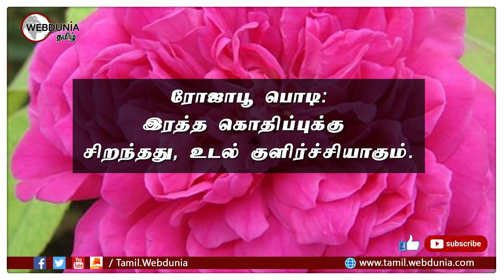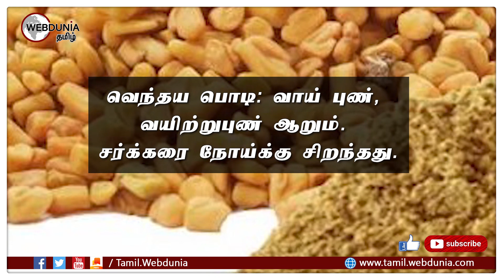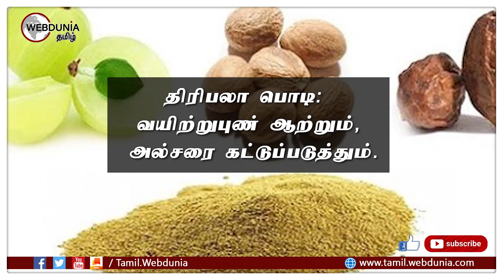மூலிகை பொடிகளும் அதன் மருத்துவ குணங்களும்...!!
1. கண்டங்கத்திரி பொடி: மார்பு சளி, இரைப்பு நோய்க்கு சிறந்தது.
2. ரோஜாபூ பொடி: இரத்த கொதிப்புக்கு சிறந்தது, உடல் குளிர்ச்சியாகும்.
3. ஓரிதழ் தாமரை பொடி: ஆண்மை குறைபாடு, மலட்டுத்தன்மை நீங்கும்.வெள்ளைபடுதல் நீங்கும், இது மூலிகை வயாகரா

4. ஜாதிக்காய் பொடி: நரம்பு தளர்ச்சி நீங்கும், ஆண்மை சக்தி பெருகும்.

5. திப்பிலி பொடி: உடல் வலி, அலுப்பு, சளி, இருமலுக்கு சிறந்தது.

6. வெந்தய பொடி: வாய் புண், வயிற்றுபுண் ஆறும். சர்க்கரை நோய்க்கு சிறந்தது.

7. நிலவாகை பொடி: மிகச் சிறந்த மலமிளக்கி, குடல்புண் நீக்கும்.

8. நாயுருவி பொடி: உள், வெளி, நவமூலத்திற்க்கும் சிறந்தது.

9. கறிவேப்பிலை பொடி: கூந்தல் கருமையாகும். கண்பார்வைக்கும் சிறந்தது.

10. வேப்பிலை பொடி: குடல்வால் புழு, அரிப்பு, சர்க்கரை நோய்க்கு சிறந்தது.

11. திரிபலா பொடி: வயிற்றுபுண் ஆற்றும், அல்சரை கட்டுப்படுத்தும்.